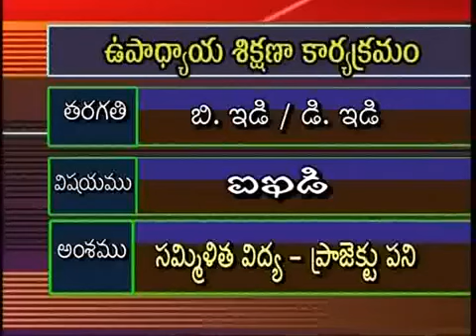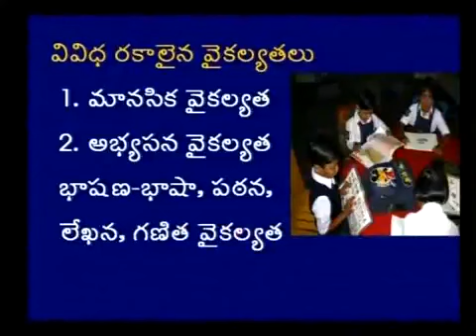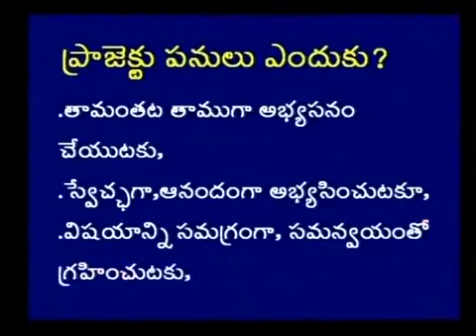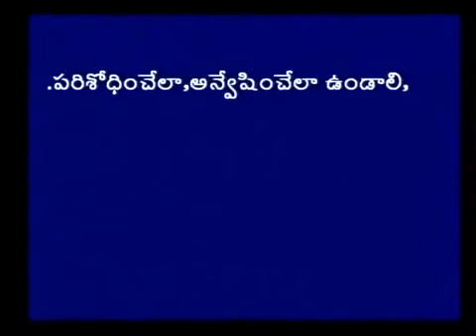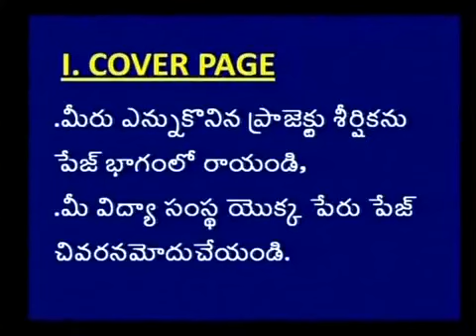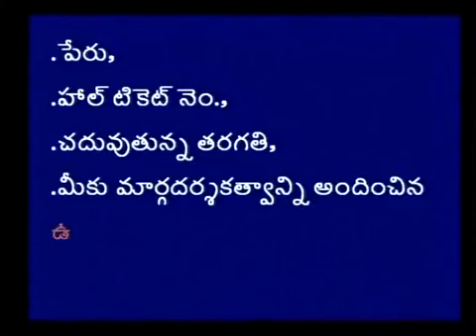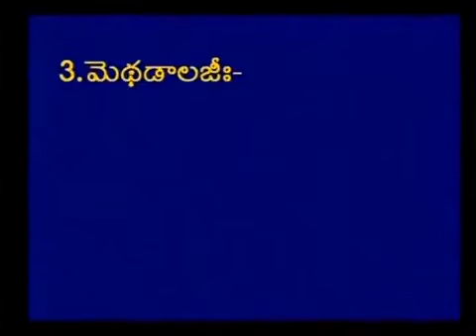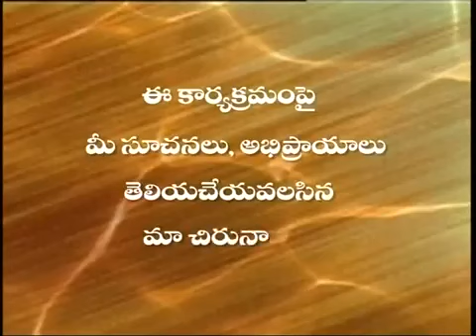PSYCHOLOGY : సమ్మేళిత విద్య - ప్రాజెక్ట్ పని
It is useful to TET & TRT/DSC